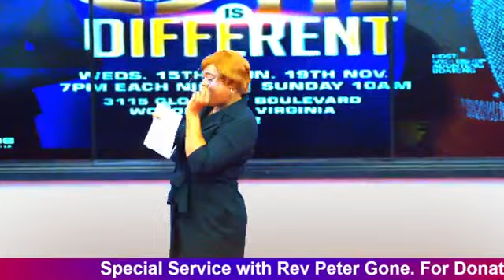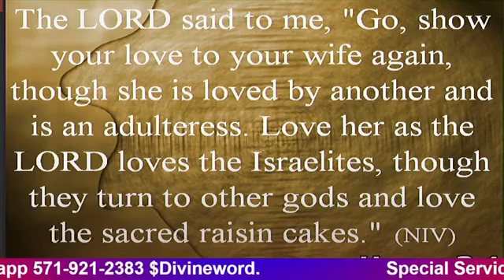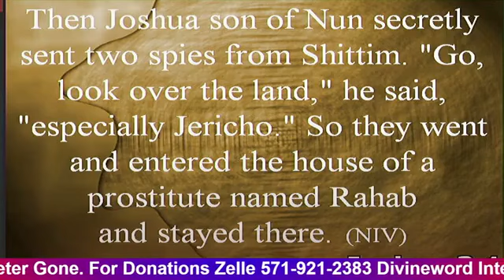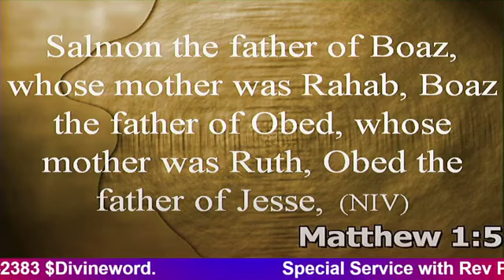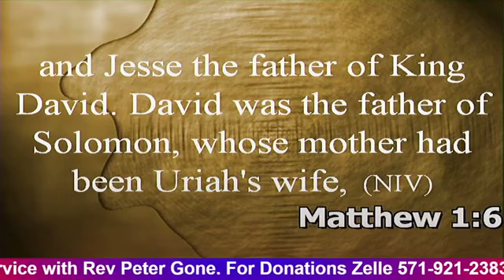Message Title:God's Kindness-Rev Peter Gone-His Exc Bishop Dr. Kofi Adonteng Boateng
Sunday Service
9:30AM -12PM
3115 Galansky Blvd

Divine Prayerline
Join us everyday to pray at 10:30am and 10:30pm

T-mobile
IF you are having difficulty DIALING in,
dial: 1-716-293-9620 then